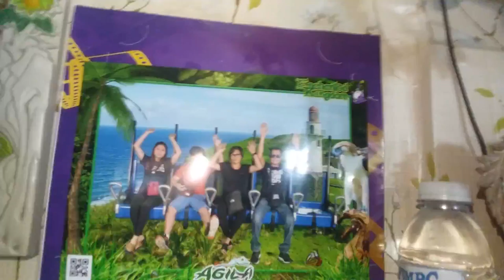Our upstairs tour